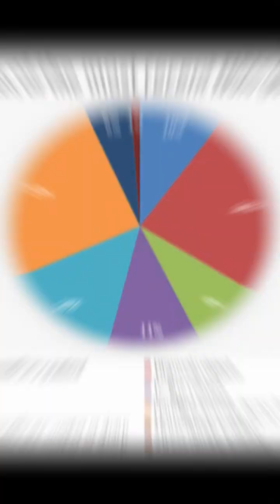needle stick injury ll